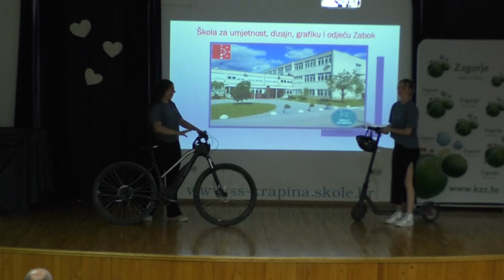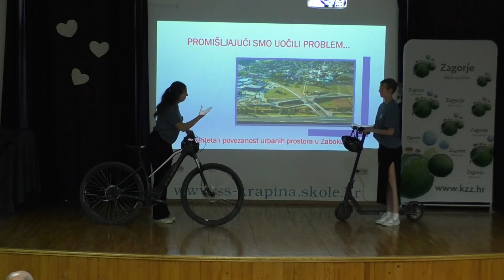Zagorje moje 21.06.23. - Škola i zajednica nakon godinu dana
V Krapini su predstavljeni rezultati provedbe projekta Škola i zajednica odnosno popularni ŠIZ. budite z nami lučite nas...